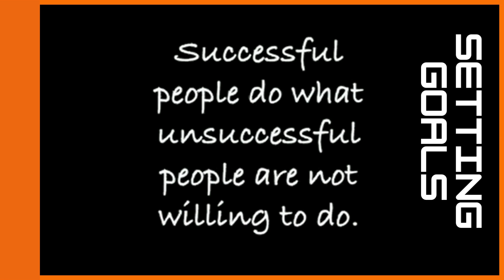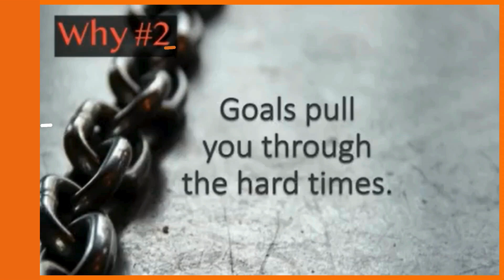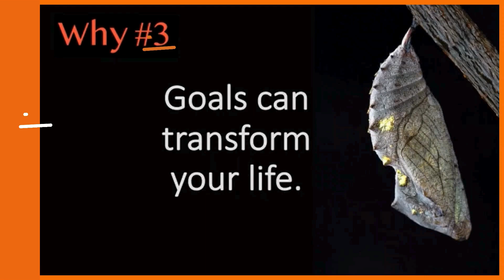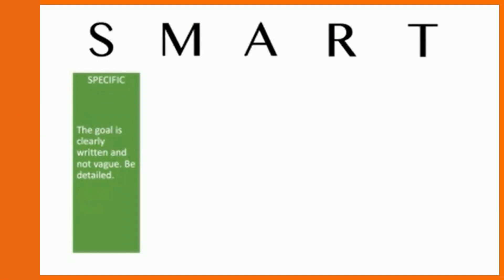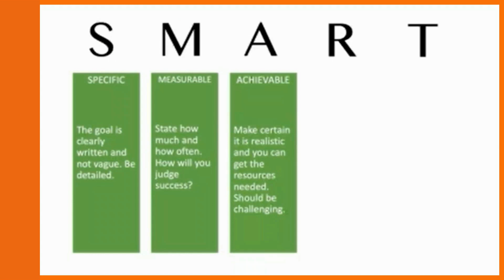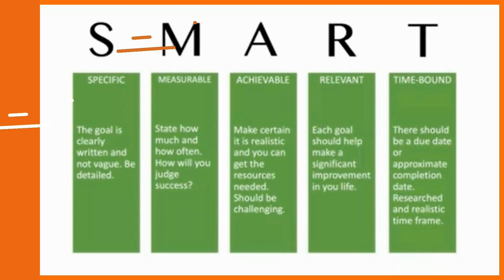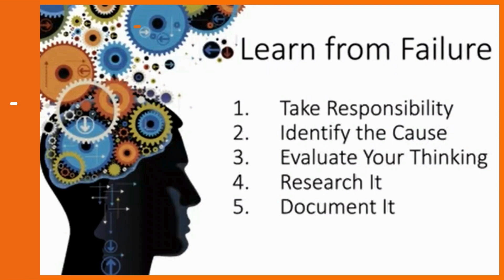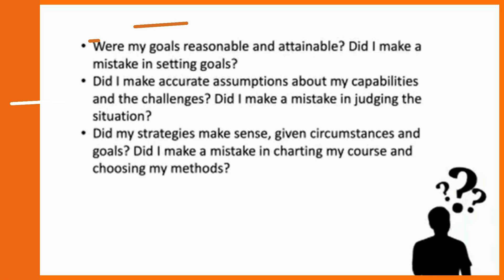Goals - Never Give Up | (you're there)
🔵 Welcome to 5050kobo. Productivity YouTube Channel in the world...

In life, we are confronted with numerous challenges and setbacks. But we must forge ahead and never give up. To achieve success, we must possess the essential qualities of perseverance, resilience, and the ability to learn from our failures.

Together, let's form a supportive and connected community! By doing so, you'll help bring this content to a wider audience.

Also, comment and make suggestions! I would love to hear from you! Thanks a lot!